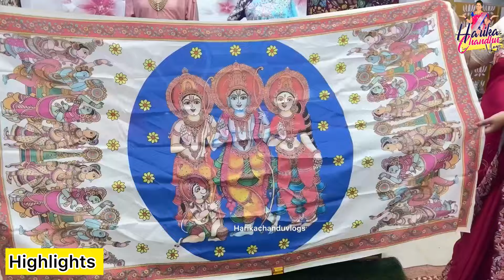లైఫ్ లో ఎంతో happy మూమెంట్స్ పెళ్లి, ఎంగేజ్మెంట్,సంగీత్ కి కావాల్సిన వస్తువులు ఇక్కడ దొరుకుతాయి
Shop address 👇🏼
#6-183 Sri Vijaya Lakshmi Nilayam
Shilpa paradise colony
ALEAP industrial area circle
pragatinagar
Hyderabad -500090

🌺🍀🌸For any shop or business promotion 🌸🍀🌺👇🏼